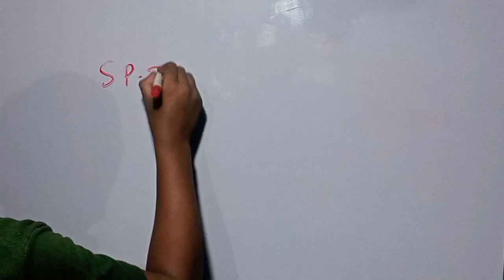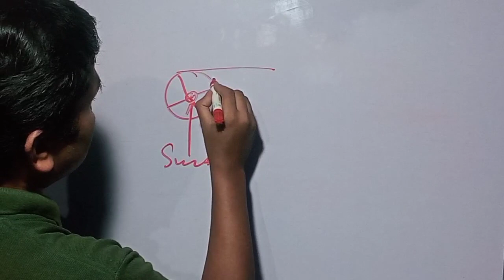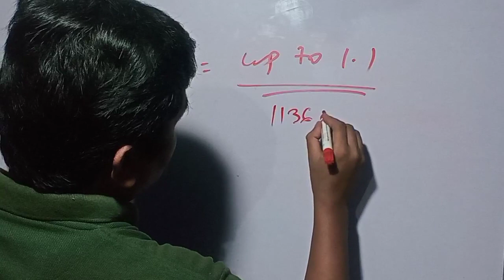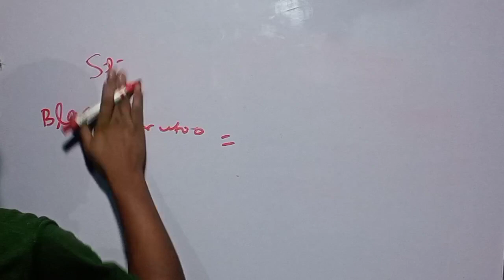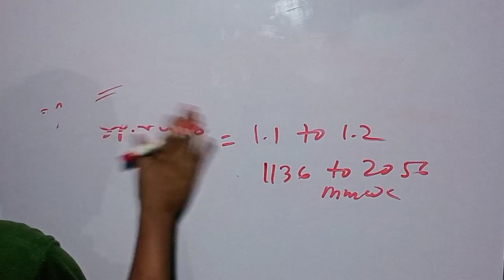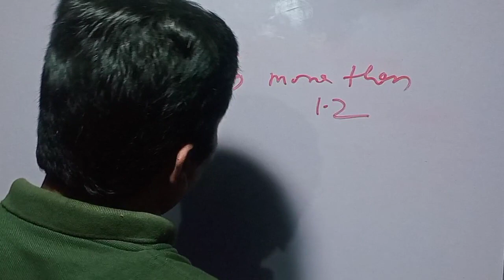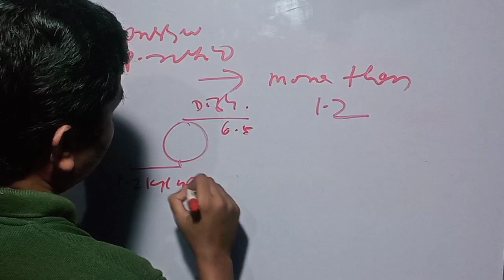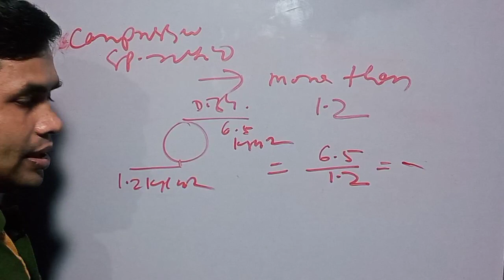Basic difference between fan blower compressor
Helooo friends in this video we explain about what is the basic difference between fan blower compressor. We hope this video will help you.
# Steam Turbine
# TATA STEEL
# IOCL
# NTPC POWER
# BPCL
# NSPCL